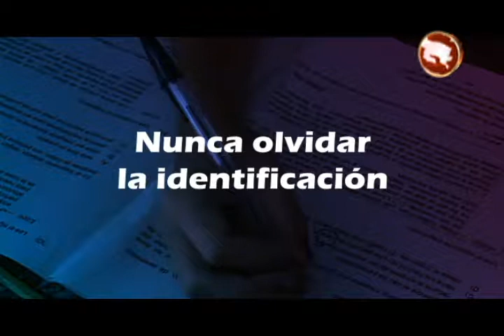Con gramática y literatura cerca de 2000 estudiantes comenzarán las pruebas de bachillerato este ma